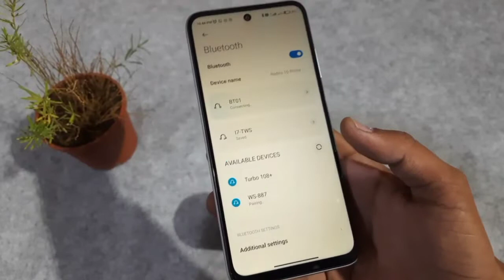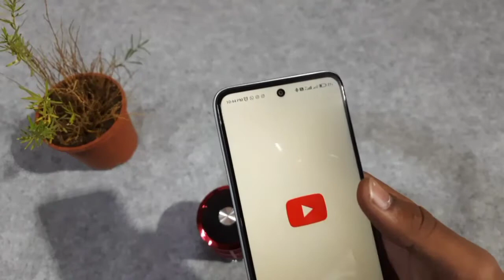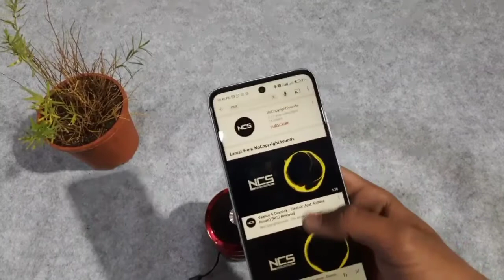WS-889 Mini Bluetooth Speaker | Just 99Rs | Bulbul | Dhamakedaar Quality | You Should But This One!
Hello Dosto

Welcome to Unboxing World

Today i unboxed a mini bluetooth speaker with amazing build quality.

Price :- 99Rs
Body :- Plastic with hand grip